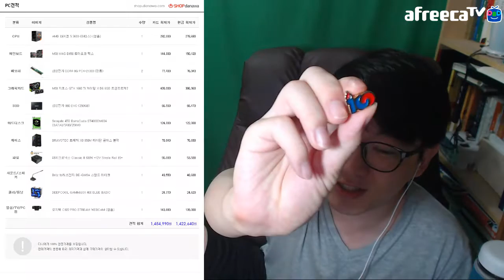방송을 하려면 👨‍💻 어느 정도의 견적을 짜야 할까요? 최소 사양부터 고사양까지 나름 용도별 설계... (부제 : 3950X 나오면 4플랫폼 원컴 동시 송출 가능할까요?)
원컴 게임방송을 원활하게 하기 위한 최소한의 조건은 라이젠 3600에 GTX1660Ti 베이스로 그래픽카드 NVENC 인코딩은 필수. 정말 토크만 할 거면 살짝 낮은 사양(예를 들면 i5-9400F에 GTX1660Ti)도 가능하긴 하지만... 방송을 하다보면 토크만 하기엔 컨텐츠의 한계가 있죠. ㅠㅠ

여러 가지 형편에 따른 사양들을 설계해봤는데, 고사양 게임을 최고의 화질로 방송하고 싶다면 PC 사양에 엄청난 투자를 하거나 PC 2대를 이용하는 걸 추천해요. PC 2대를 이용할 경우 1대 당 견적은 좀 약하게 가도 괜찮지만... 고사양 게임 2컴으로 가는 경우는 게임용 마지노선은 i5-9600K(옵션 타협)이지만 풀옵션은 최소 i7-9700K 이상으로. 대신 송출용은 라이젠 3600으로도 충분(동시송출만 아니라면).

고사양 게임 원컴으로 옵션 타협이 싫다면... 지금 시점에서는 i9-9900K나 라이젠 3900X 밖에 없네요. 3900X는 2플랫폼 원컴 동시 송출도 가능하겠지만... 가급적 1플랫폼에 따로 방송하는 걸 권장. 사실 이건 기술적인 문제가 아니고, 각 플랫폼마다 시청자 성향이 달라서 일일이 맞추기가 힘들어요.